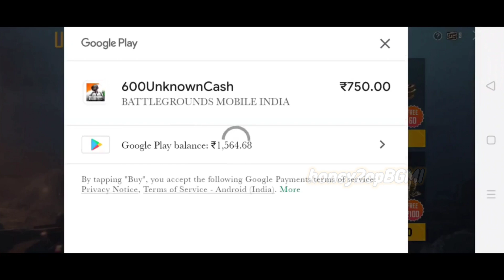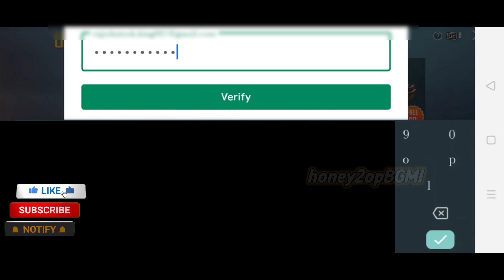UC PURCHASE 💸SUCCESSFULLY 🥳BGMI UNBAN HOW TO PURCHASE UC AFTER BAN SOLUTION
1k likes ka Target h complete krdo guy's 😘😘

DIVECE(1) - REALME-X3 SUPPERZOOM

DIVECE(2)--REDMI Y2

CONTROL- 5FINGER CLAW FULL GYRO

THUMBNAIL BY  --- HUM KHUD

VIDEO EDIT BY --- HUM KHUD

RECORDER-- IN BUILDI RECORDER

EDITOR - KINEMASTER

CLAN NAME -- LＯG丨

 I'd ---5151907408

 IN GAME NAME-- honey2opBGMI

such as gaming tips & trick, game news, gaming, New